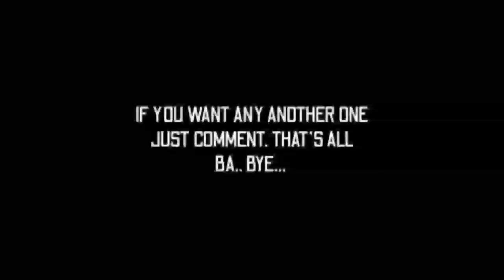GAUN ME AAPKA SWAGAT H 😍❤️ || VILLAGE SERIES 🔥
THANK❤❤❤ YOU ❤❤❤ GUYS ❤❤❤ LOVE YOU ALL FRIENDS ❤❤